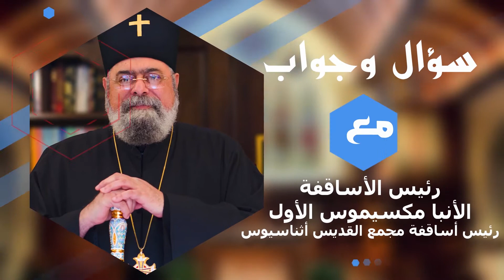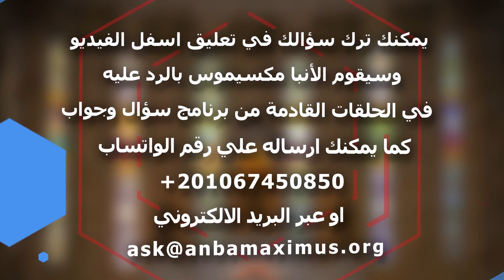كيف اتعامل مع خطية أخي التي أراها أمامي؟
لمشاهدة الحلقة كاملة من هنا
يمكنك ترك سؤالك في تعليق اسفل الفيديو وسيقوم الأنبا مكسيموس بالرد عليه في الحلقات القادمة من برنامج سؤال وجواب
كما يمكنك ارساله علي رقم الواتساب